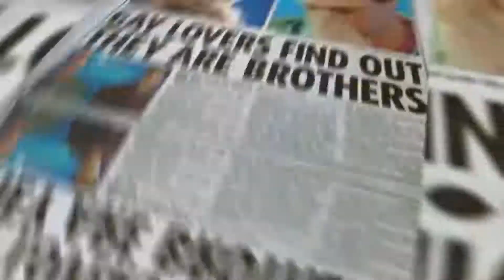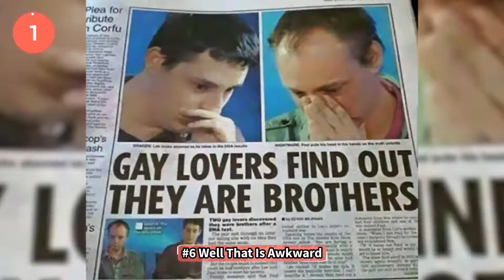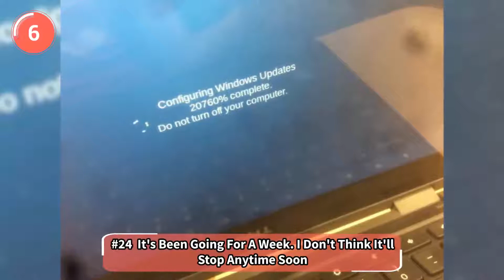People Who Are Having A Worse Day Than You (NEW!)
Yeah it's probably a little mean, but when the chips are down and you're going through a rough patch, there is some comfort to be found in the knowledge that someone, somewhere has it even worse than you.

Sometimes this perspective is all it takes to bring a smile back to your face! To stiffen that upper lip, lift your head up high and soldier on, instead of collapsing completely under the weight of your own self pity.

This list, compiled by Bored Panda, is for those of you who are having that kind of day when absolutely nothing seems to be working out, and you are struggling to find the will to carry on. Scroll down below to find out what a REALLY bad day looks like, and just be glad you aren't one of these people!